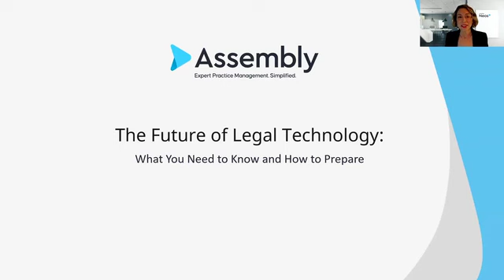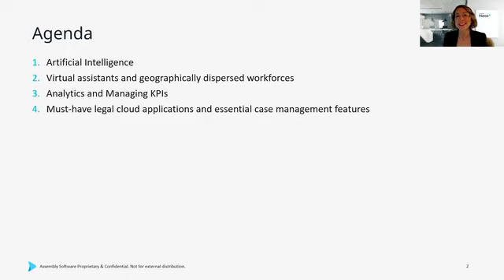Legal Tech 2024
Ready to elevate your law practice with cutting-edge case management technology? Discover how Neos can transform your firm.